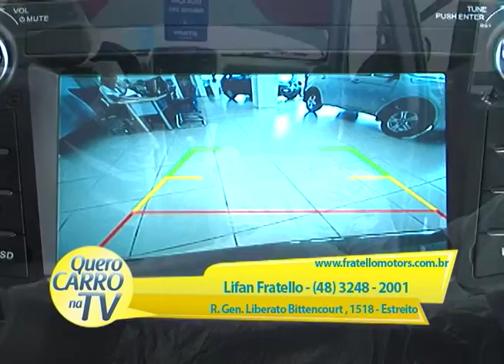LIFAN FRATELLO 250415